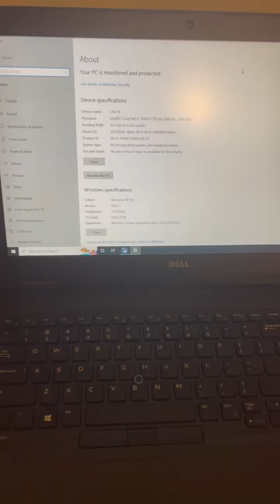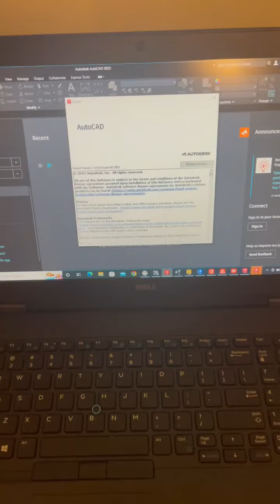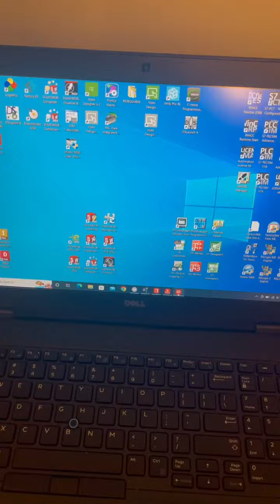PLC Programming Laptop Dell Latitude 5580 - Industrial Notebook Automation HMI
For Sale:

38

Dell Latitude 5580 -Intel Core i7 7820HQ @ 2.90GHz 16GB of RAM, 15.6inch display FullHD resolution (1920 x 1080 Resolution), 512GB NVMe M.2, USB Ports 2.0, USB Ports 3.0, Wi-Fi, Bluetooth, headphone and mic ports, original power Adapter

Experience the power of the Dell Latitude 5580, featuring an Intel Core i7 7820HQ @ 2.90GHz, 16GB of RAM, and a vibrant 15.6-inch Full HD display (1920 x 1080 Resolution). With a spacious 512GB NVMe M.2 storage, USB Ports 2.0, USB Ports 3.0, Wi-Fi, Bluetooth, headphone and mic ports, and the original power adapter, this laptop is designed for seamless performance.

Condition: This laptop exhibits minor signs of use with some scratches, classified as Grade A. Enjoy good battery life for extended usage.

Specialized PLC Programming Laptop: Tailored for professionals in industrial automation, this laptop is a dedicated tool for PLC programming. It comes pre-loaded with essential programs and hardware components required for PLC programming tasks. Built to withstand industrial environments, it ensures long-lasting durability. The laptop's robust processing capabilities make it an indispensable tool for automation professionals.

Features:

    Excellent for PLC technicians, engineers, and learners
    Fully functional and capable of connecting to and programming PLCs
    Loaded with essential software including PLC, HMI, Automation, SCADA, CAD, Logix, Scada, and more
    Comes with a PLC laptop and power charger

 Full list of PLC programming Software

We are here to assist you with your customization needs.

Don't miss the opportunity to own a reliable and efficient PLC programming laptop that meets the demands of industrial automation.[!brand:DELL!][!mpn:false!][!upc:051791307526!][!ean:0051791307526!][!gtin:false!][!color:black!][!format:Tia Portal!][!identifier_exists:false!][!pattern:Studio Designer v36!][!style:RsLogix 5000!]